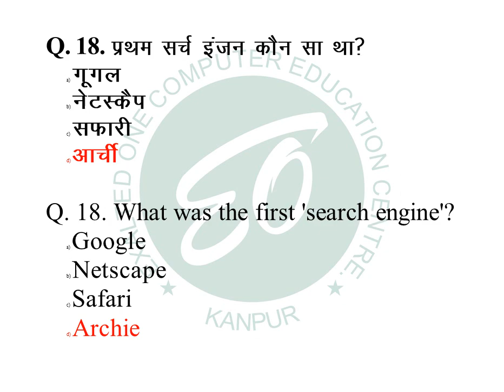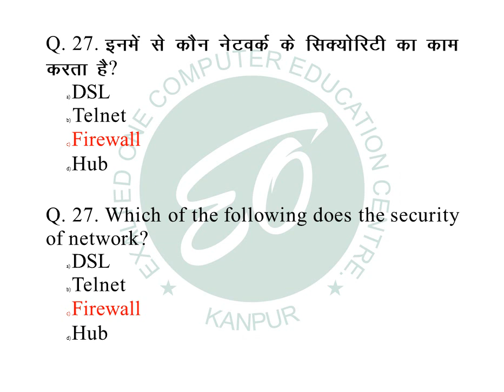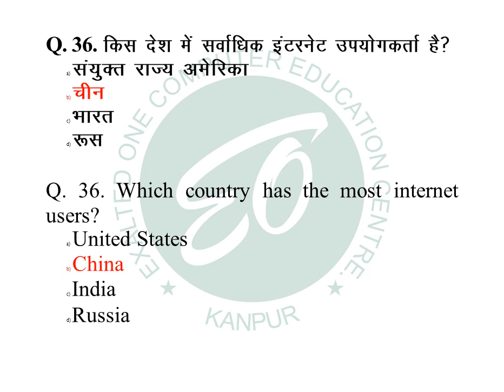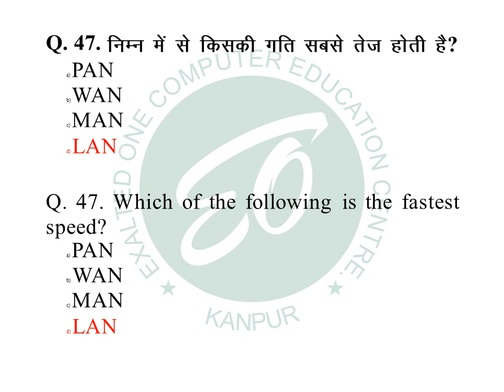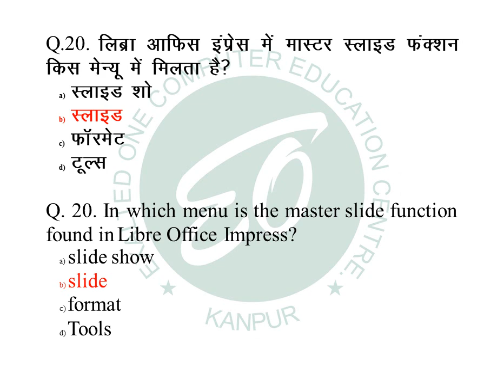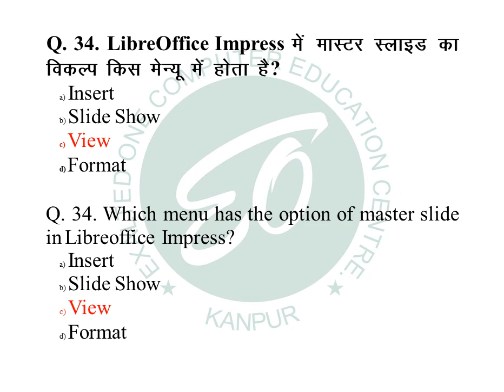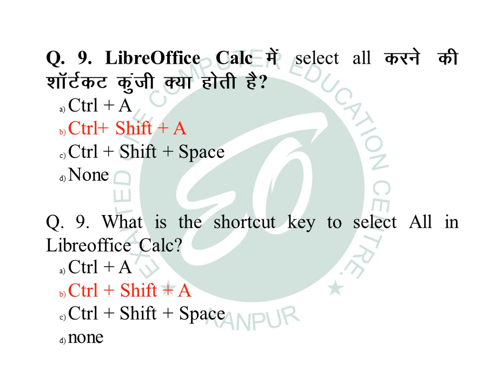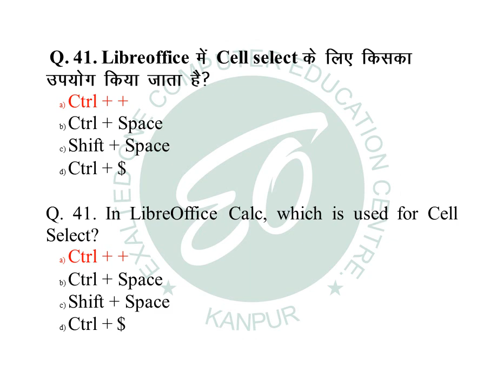दिन दहाड़े ccc मात्र 3 दिन में (DAY 2)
PassCcccoursefirstin firsttime

केवल 3 दिन में सीखें पूरा  ccc कोर्स चैप्टर 1 से चैप्टर 9  तक एक दम फ्री कानपqर का एकमात्र संस्थान जो मात्र ३ दिन  में ccc  के पुरे कोर्स को पूरा करा कर बच्चो को अच्छी ग्रेड से पास कराने में मदद करता है और साथ देता है प्रैक्टिस करने के लिए मॉडल पेपर

सीसीसी नोट्स, सीसीसी प्रैक्टिस पेपर, सीसीसी ऑनलाइन, सीसीसी चैप्टर १ से चैप्टर ९ तक, एक बार में सीसीसी पास, ccc notes,  ccc paper, ccc practice  set, complete ccc question, exalted one, exalted one computer Centre, ccc notes by exalted one,  computer objective question,
Solve paper, CCC solve paper, MCQs,